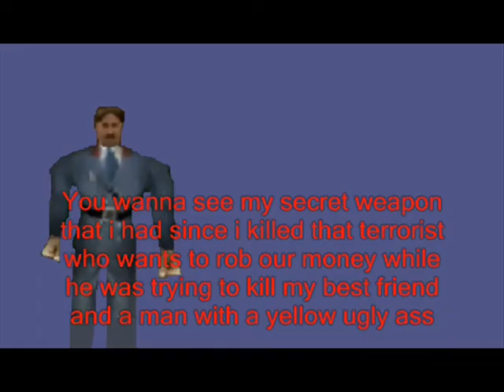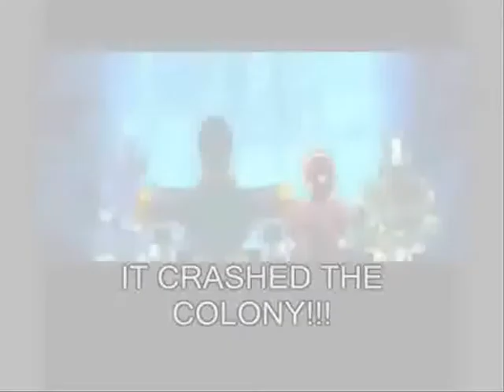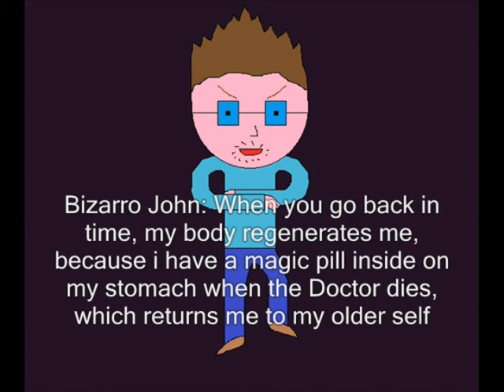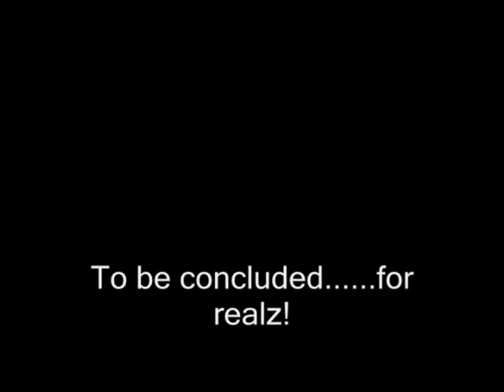The John Show Ep. 6 - Bizarro!! (Remake) (Part 3)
Jesus man, you won't believe how hard i worked on. Anyway here's the third part, and sorry for the waiting.

NOTE: The Old Bizarro John has the same power level as Ultimate Weegee, which is 3,000,000,000.